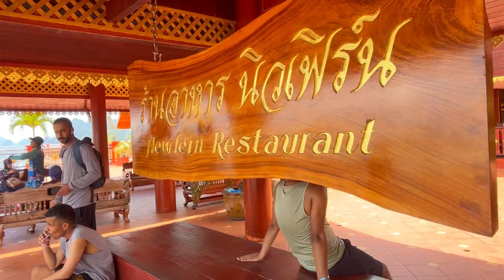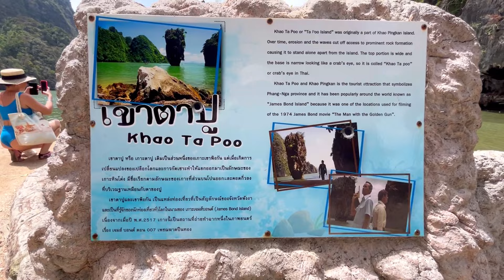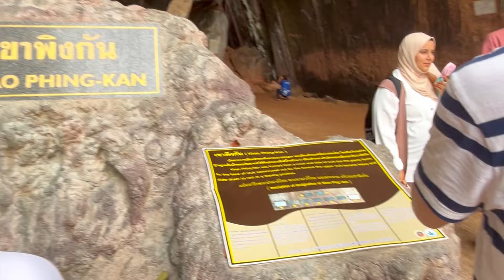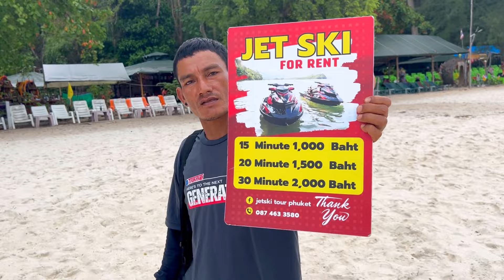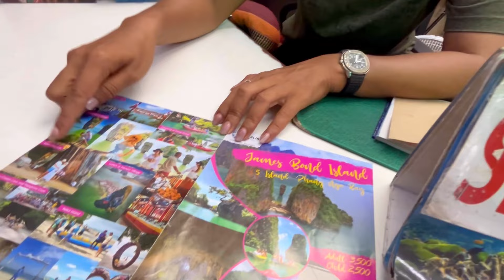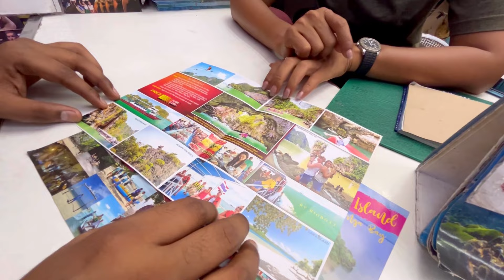What To Expect in JAMES BOND ISLAND Tour, Phuket, Thailand | Canoeing, Mangrove Forest, Cave, Beach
James Bond Island is one of the most famous Island in Phuket in Phang Nga Province. Here is a vlog which will give you an idea on what to expect from this trip.
We covered the following places in this full day trip by speed boat:
1. Panak Island - Cave, Beach & Mangrove Forest explore
2. Hong Island - Canoeing
3. Panyee Island - explore Muslim Village & Buffet lunch
4. James Bond Island - Khao Ping Kan, The Man with Golden Gun
5. Naka Island - Swimming, relaxation, water activities

James Bond Island Tour:
Thangkum Travel
Patong, Phuket

Upasana